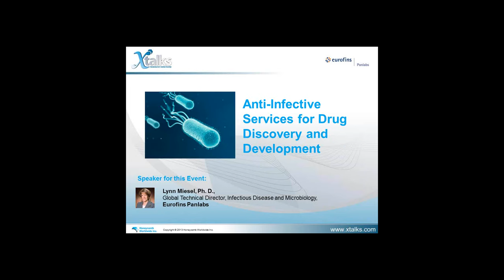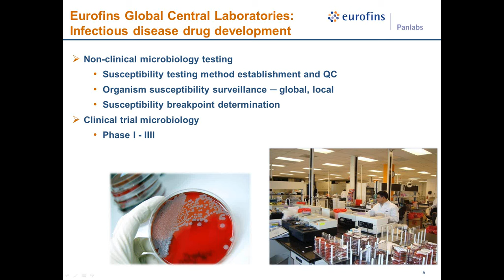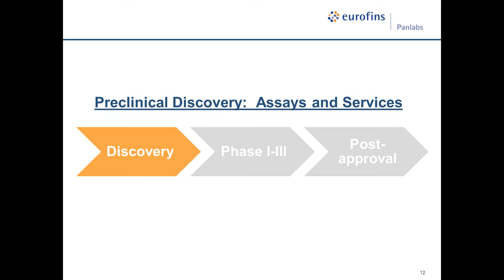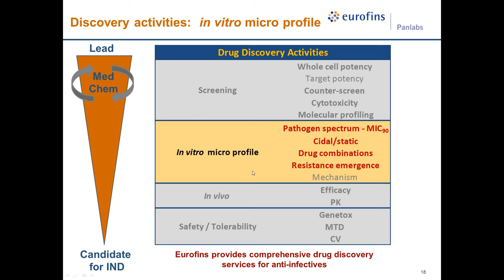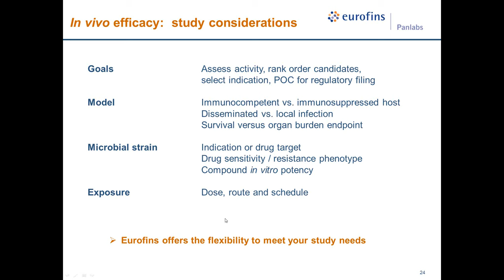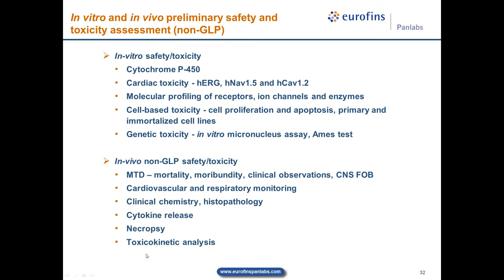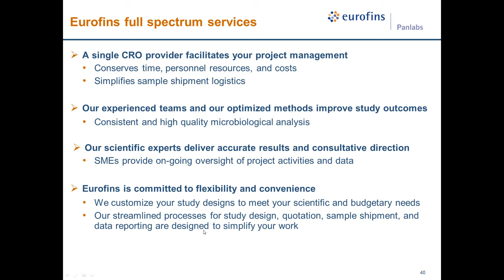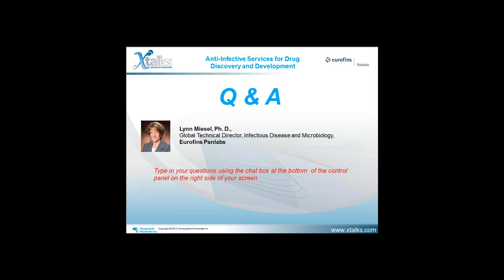Eurofins Panlabs Anti-Infective Webinar 2013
Anti-Infective Services for Drug Discovery and Development